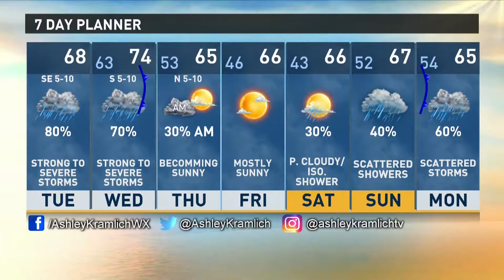Tyler Paper - CBS 19 Morning Weather Update For February 27th, 2018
Hail and flooding possible.